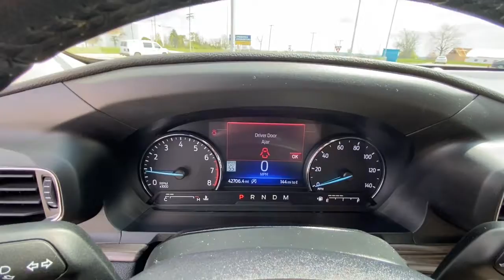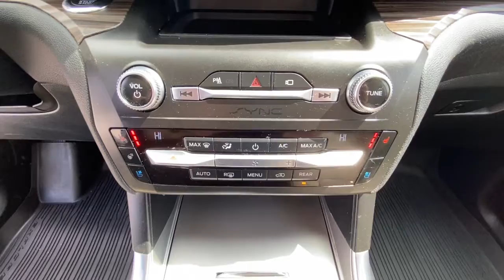2020 Ford Explorer Springfield, Branson, Republic, Ozark, Nixa, MO PO02896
Silver Spruce Metallic Used 2020 Ford Explorer available in Springfield, Missouri at Napleton AutoWerks Springfield. Servicing the Branson, Republic, Ozark, Nixa, MO area.

Check out this gently-used 2020 Ford Explorer we recently got in. Drive home in your new pre-owned vehicle with the knowledge youre fully backed by the CARFAX Buyback Guarantee. With this exceptional SUV youll get sport utility and comfort. Pull up in the vehicle and the valet will want to parked on the front row. This Ford Explorer Limited is the vehicle others dream to own. Dont miss your chance to make it your new ride. With 4WD you can take this 2020 Ford Explorer Limited to places roads dont go. Its all about the adventure and getting the most enjoyment out of your new ride.